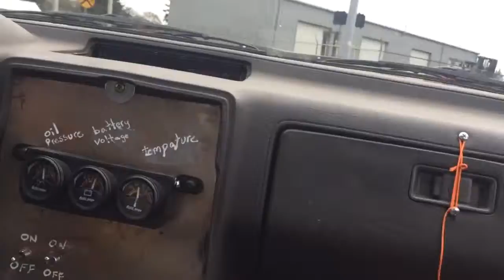V8 Rx-7 First Run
First time Gabe got to really drive his rx7 with the small block around the streets of spanaway